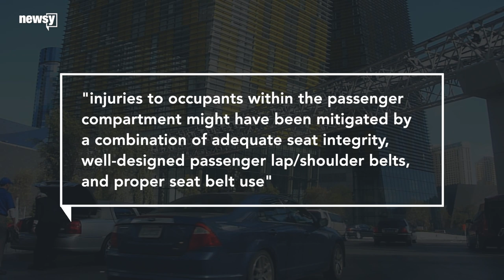NTSB calls for new limo safety rules after crash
The board recommended that the NHTSA require lap and shoulder seat belts for new vehicles being stretched into limousines.